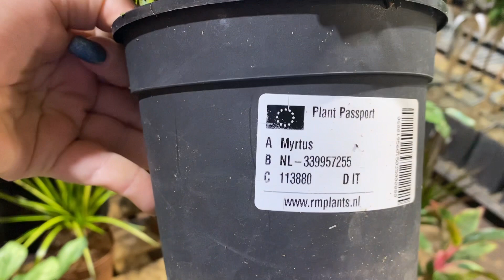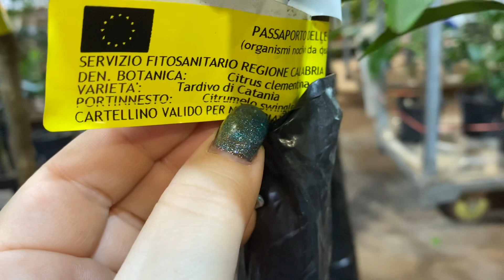Коротко про питомники ..часть 1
Доброго дня, дорогие! Вы очень часто спрашиваете про питомники, названия, грунт, подвой, возраст и так далее. Мы постарались ответить на все ваши вопросы. Возникли новые-пишите